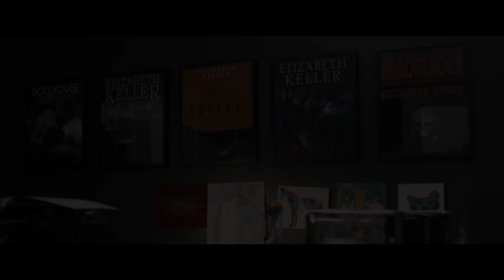Земля привидів - офіційний трейлер (український)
Дивіться фільм «Земля привидів» у кінотеатрах «Планета кіно» з 15 березня 2018 року.
Режисер: Паскаль Ложьє
Жанр: жахи, трилер, привиди
В ролях: Крістал Рід, Тейлор Гіксон, Роб Арчер, Емілія Джонс, Анастасія Філіпс

Будучи дітьми, сестри Бет (Крістал Рід) и Віра (Анастасія Філіпс) разом з мамою переїхали до старого будинку. Колись тут жила тітка їхньої матері, та вона померла, а будинок лишила їм у спадок. Невдовзі трапилась трагедія – до них увірвалися нападники та жорстоко вбили матір на очах в дівчаток. Пройшли роки. Бет стала відомою письменницею та пише у жанрі жахів. Натомість Віра так і не пережила події тієї страшної ночі – вона досі бореться з параноїдальними думками. Сестри збираються разом у старому будинку, аби разом побороти свій страх. Та цьому не судилося статися. Адже у будинку починають коїтись страшні речі, ще жахливіші за те, що їм довелося пережити у дитинстві.

Фільм жахів «Земля привидів» про двох сестер, на очах яких у дитинстві вбили матір, це результат спільної роботи канадських і французьких кінематографістів. Режисером та сценаристом стрічки є Паскаль Ложьє. Фільм виборов три нагороди на 25-му міжнародному кінофестивалі фантастичних фільмів «Gérardmer».

Новини мережі "Планета кіно" та детальніше про фільм